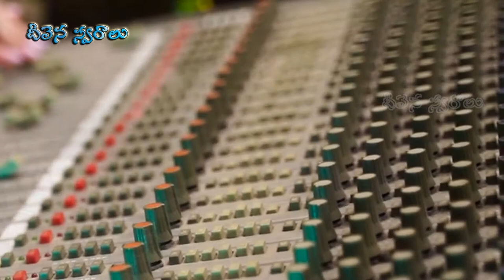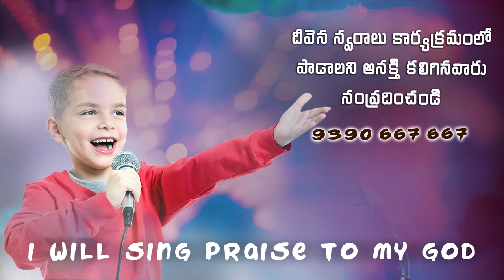Prabhuvaa... Prabhuvaa...ee visala # Singer. Pastor. Suresh Garu Deevena Swaralu 52